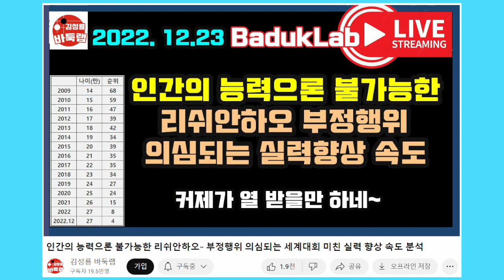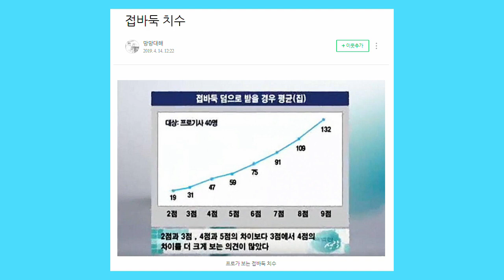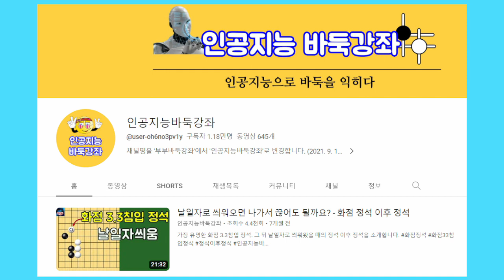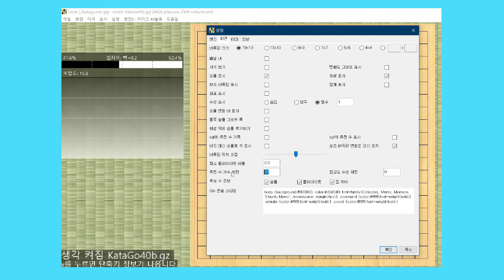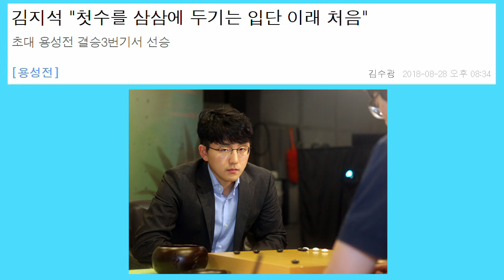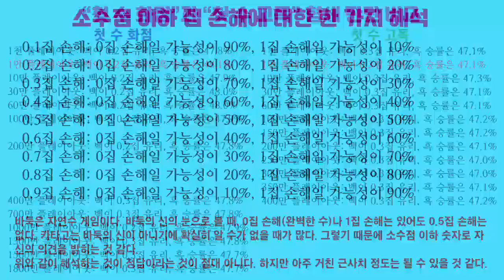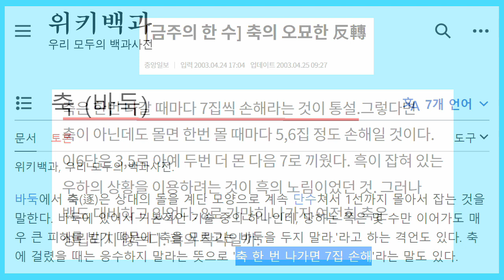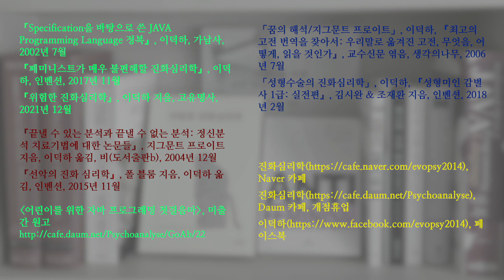(통합본) 바둑과 장기 11~20